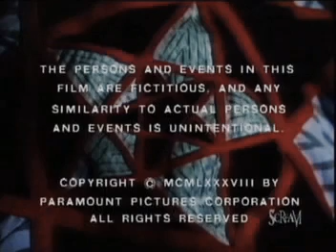FRIDAY THE 13TH THE SERIES EPISODE 20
THE QUILT OF HATHOR (PART 2)
FRIDAY THE 13TH: THE SERIES SEASON 1
TV Episode   |  TV-14   |  45 min   |  Horror